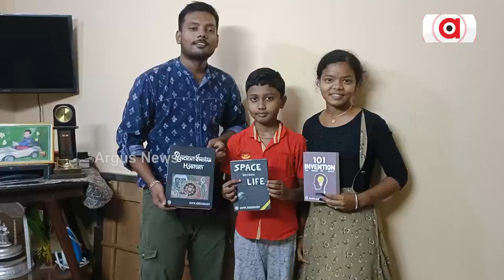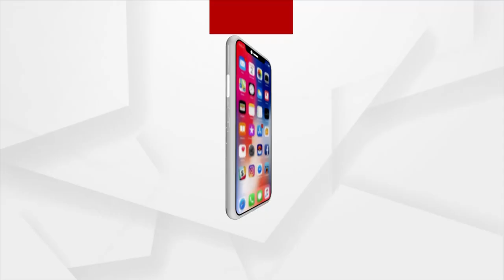Rath Yatra Is Celebrated In A Unique Way In Ganjam's Dharakot Garh